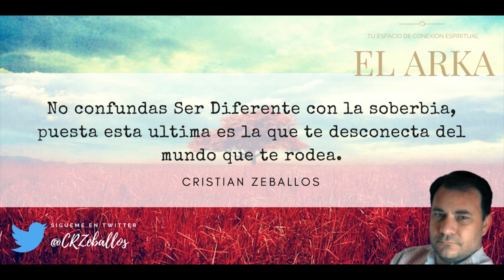LA SOBERBIA | El Arka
Cuando actúas desde la soberbia te pones sobre el verbo, sobre tu palabra, y la soberbia esconde tres trampas: La indiferencia, el enojo y el desaparecer, ya que al actuarlas te consideras por sobre los demás.

El Arka es el Espacio en donde encontraras diariamente una Frase que te ayudara a conectarte con Tu Mundo Interior, es Tu Conexión Espiritual con lo Divino en vos!

Una Frase a través de la cual meditaras, reflexionaras y que quizás, sea la respuesta que estás buscando y ahora la encuentras frente a tu pantalla!

Nos encontramos todos los días con una nueva frase!